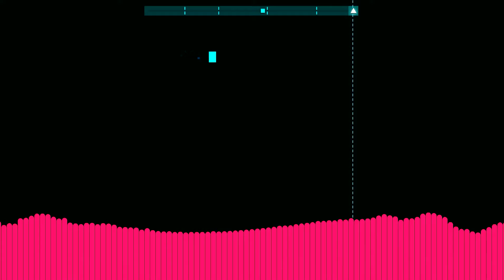Just Shapes & Beats: Dubwoofer Substep [Normal] [No Dash] [S Rank]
Yet Another Easiest Level By Doing Without Dashing.

Recording of this video: Mirillis Action

Game Information:

"Just Shapes & Beats" is a chaotic co-op musical bullet-hell based on three simple things: avoid Shapes, move to the kick-ass Beats, and die, repeatedly. It’s a new spin on the SHMUP genre, adding a layer of cooperation that’s at the core of the game: because everything is better with friends. Play alone or with up to four players, local or online, through the game’s Story Mode or Challenge Runs.

PC Specs
GeForce RTX 2070
Intel(R) Core(TM) I7-9750H CPU
16GB Ram
1920 x 1080 60Hz